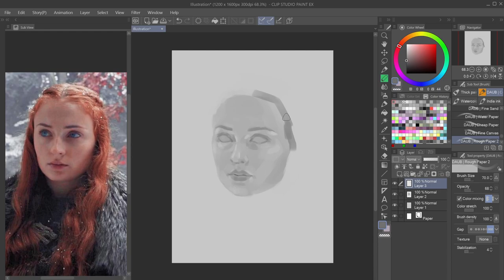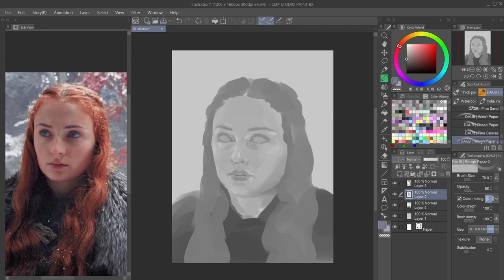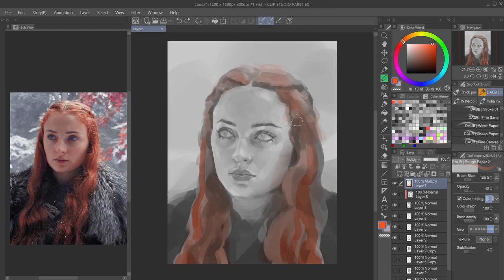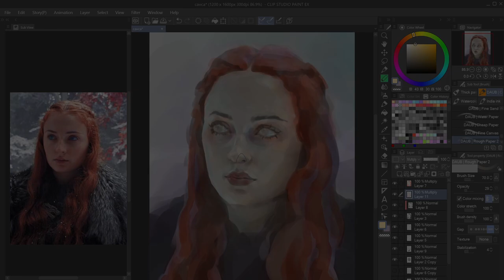Sansa Stark art process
Queen Sansa Stark